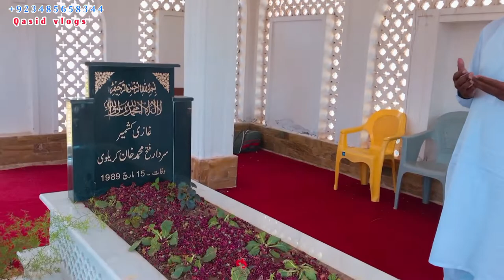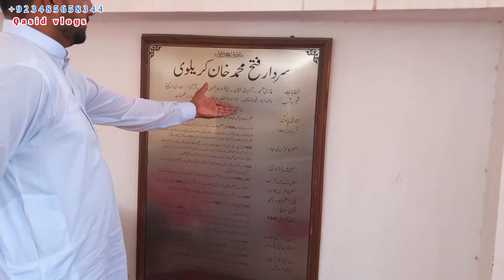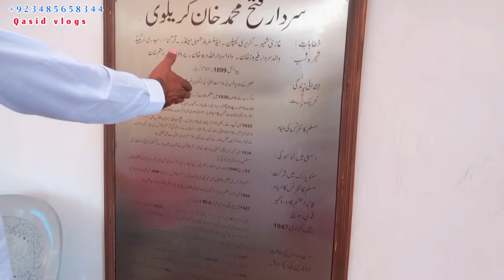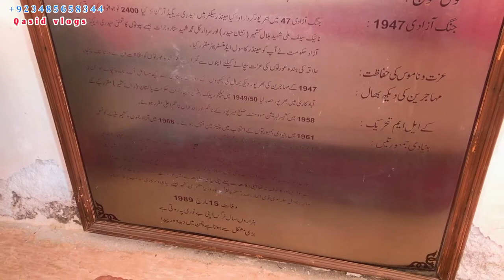Tomb of Sardar Sikandar Hayat Khan | Qasid vlogs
# SardarSikandarHayat